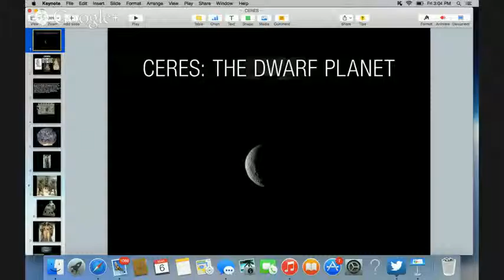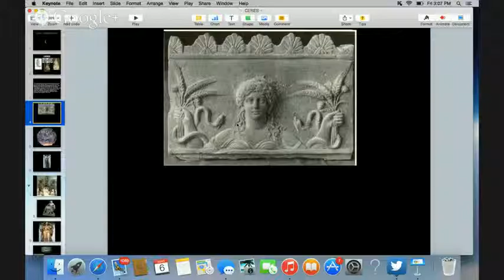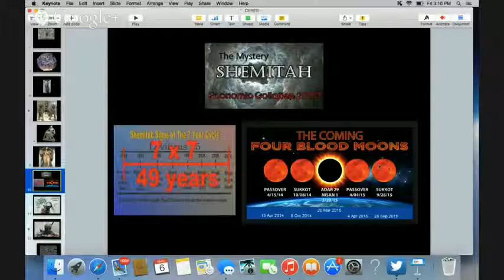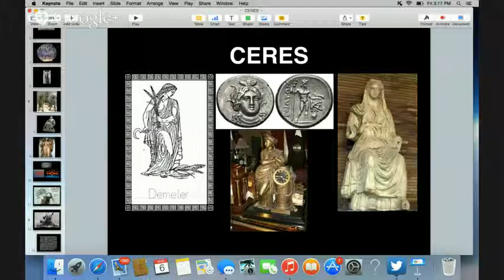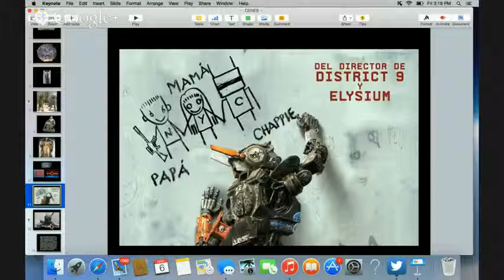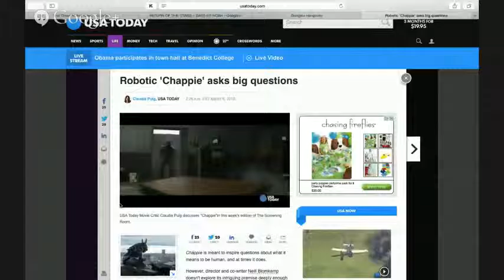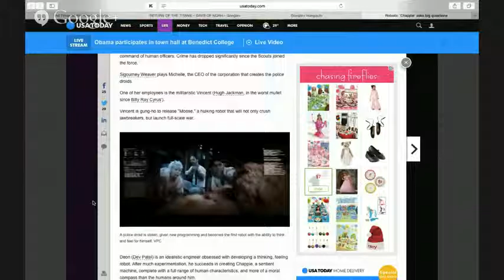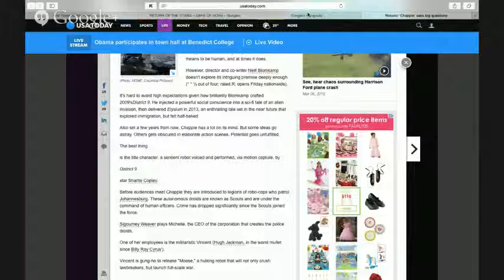12 RETURN OF THE TITANS ~ DAYS OF NOAH